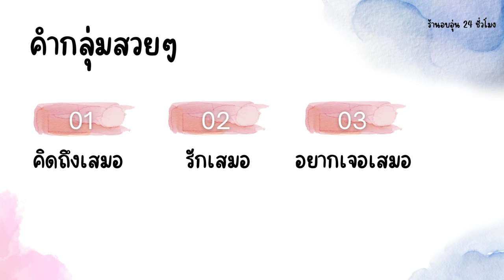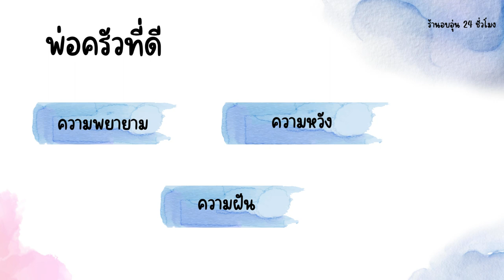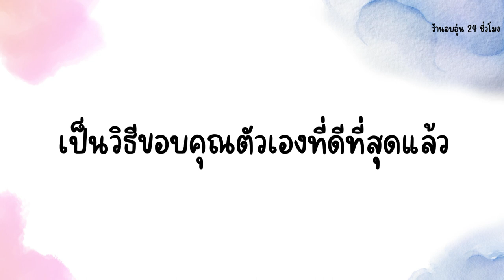หนังสือ Thank to Me | สรุป หนังสือ Thank to Me | PODCAST Ep.1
หนังสือ Thank to Me
คำธรรมดา การทักทายที่ไม่กล้าบอกตัวเอง
เขียนโดย Jeon Seung-Hwan นามปากกา : ซอนเรโอ

เป็นหนังสือที่ผมอ่าน เพื่อหาวิธีขอบคุณตัวเอง ซึ่งเมื่ออ่านเเล้วก็ได้รู้คำเเละวิธีขอบคุณตัวเองเยอะมากๆเลย อยากให้คนที่ขอบคุณตัวเองไม่เก่งได้ลองอ่านดูนะครับ

00:00 ภาพรวมของหนังสือ
00:41 ขอบคุณสิ่งใหม่ๆ
02:37 วันนี้คือของขวัญ
04:18 คำพูดที่ไม่สามารถพูดกับตัวเอง
07:15 คำว่าเสมอ
08:44 อยู่ไหวไหม?
10:19 ดาวระยิบระยับ
13:17 ส่วนผสมพิเศษ
14:48 บทความของผู้เขียน
17:18 เพียงพอเเล้ว
19:15 สรุป

Source :
Thank to Me
เขียนโดย: Jeon Seung-Hwan
ผู้แปล: อภิศรี
สำนักพิมพ์: แจ่มใส

ขอบคุณที่รับฟังครับ